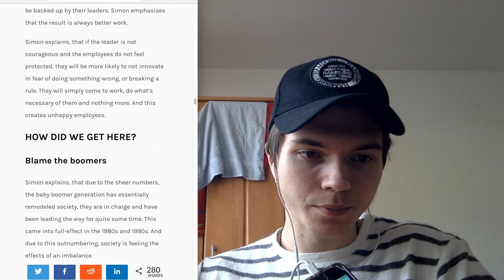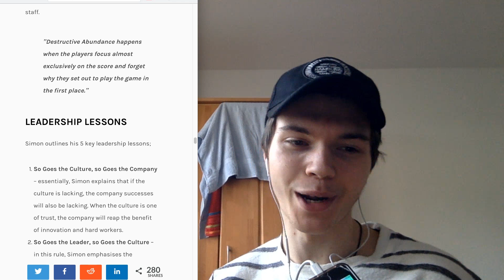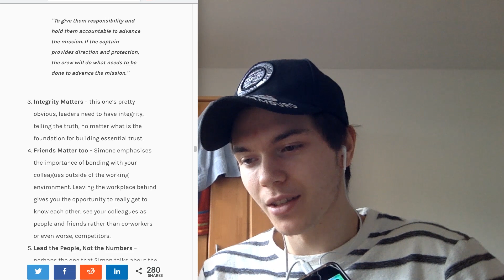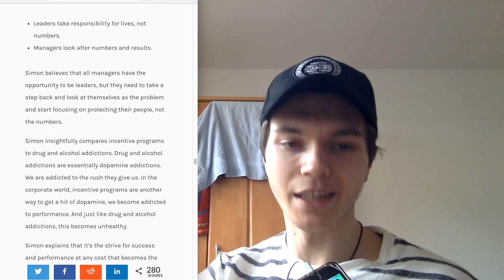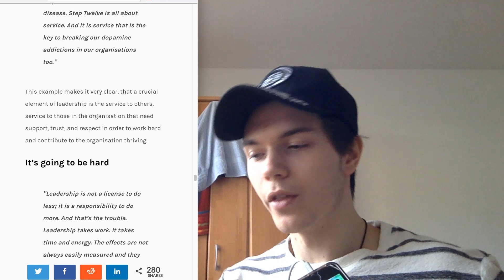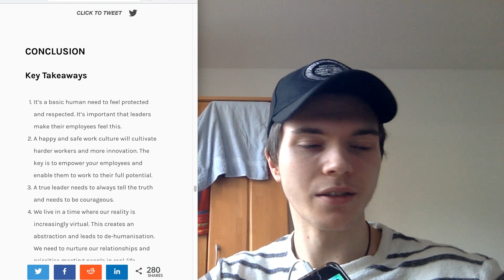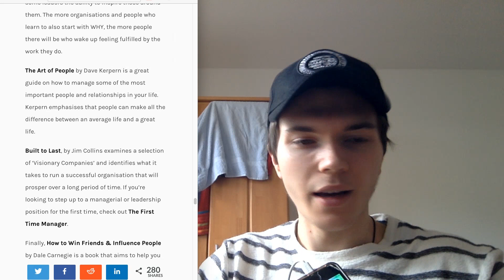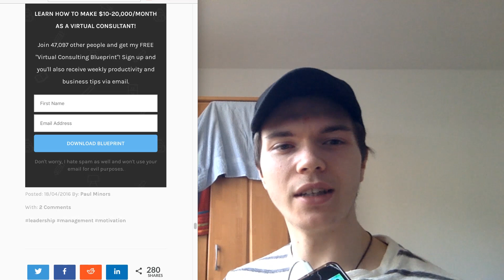Why You Should Keep Attention To People, NOT Numbers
This is the last part of the "Leader eat Last by Simon Sinek" Summary! The main point this episode of the SDWT/ Self Development With Tactics Podcast makes is that people are sooooo fucking important! People and the relation you have with them are so important for a company!
Love you